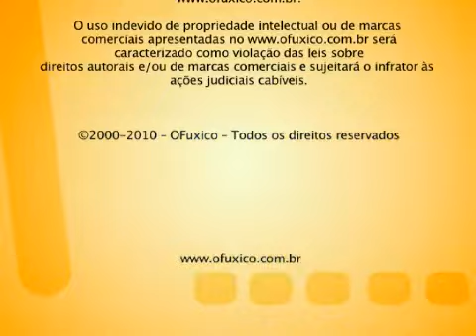Solange Frazão fala sobre Hidratação parte 2.wmv